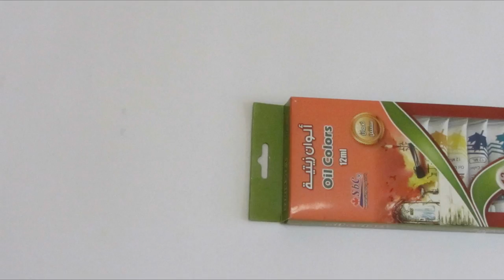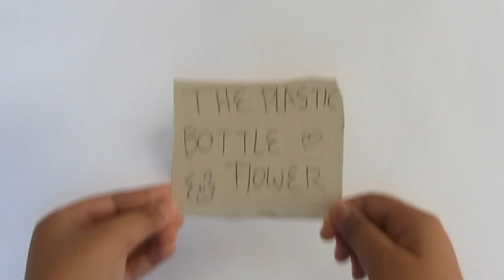Recycling Water Bottles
United Arab Emarits, Abu Dhabi, Ruwais, Glenelg school of abu dhabi, Ruwais Campus, 11877.

DIY, water bottles recycling
HOW TO MAKE A FLOWER OUT OF EMPTY WATER BOTTLE